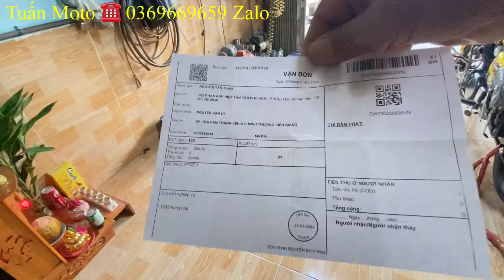Lên sóng Moto Super Harley 170cc 2 máy V . BSTP. Giá rẻ bao ship , LH 0369669659 Tuấn Moto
Tuấn Moto mới nhất về xe Super Harley 170cv 2 máy V .sử dụng bằng lái A1 bình thường .xe rin 100% .mua về là sử dụng . Máy nổ êm ru . Vô ga giọt chạy mạnh
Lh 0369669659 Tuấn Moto